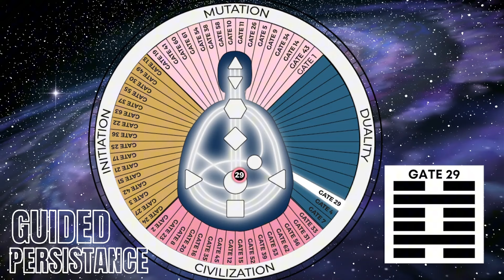Gate 29 Human Design: Marketing Consistency Compounds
Gate 29, traditionally known as Perseverance, resides in the Sacral Center, our powerhouse of energy and vitality. For marketing purposes, I call it Guided Persistence.

This gate is all about consistent action and unwavering determination. It's the fuel that drives your efforts forward, even in the face of challenges. You tap into the portal of your Sacral Center to get guidance from your higher self through sacral urges and cues. The process is all about learning to trust your intuition and take consistent steps towards your goals.

To help you apply this frequency, I’m sharing three powerful content prompts so you can spark engagement based on Gate 29 transit.

Drop a note below whether you have Gate 29 defined in your chart or not. Or find out here ⬇️

DISCOVER HUMAN DESIGN FOR MARKETING™ RESOURCES
WORK WITH YVETTE
🔗 Book a 60 minutes 1:1 Human Design for Marketing™ Reading Session with Yvette

ABOUT YVETTE MAYER
➡️ Intuitive Business Coach
➡️ Pioneer in the Human Design for Marketing™ space
➡️ Creator of the Human Design for Marketing Blueprint™